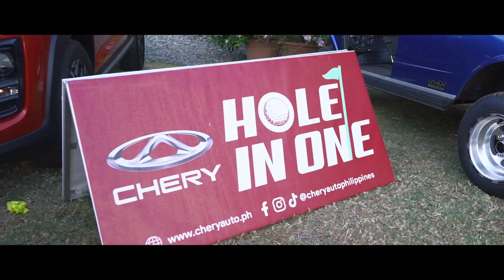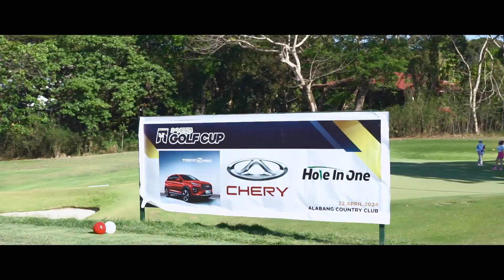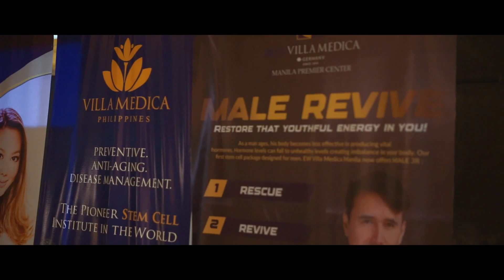2nd NET25 Golf Cup in Ayala Alabang Golf Club